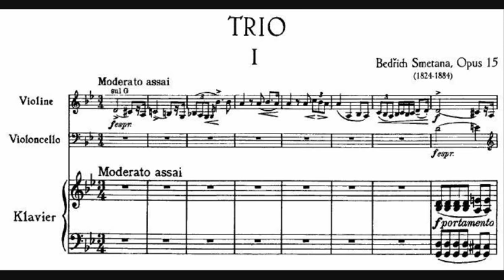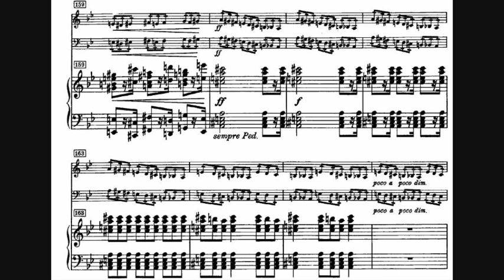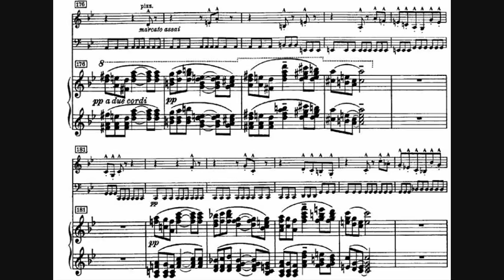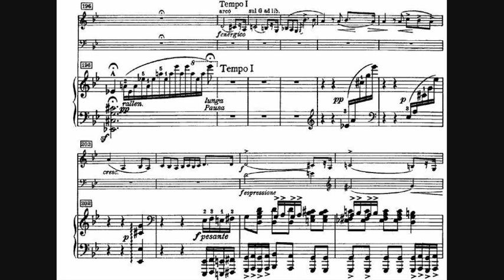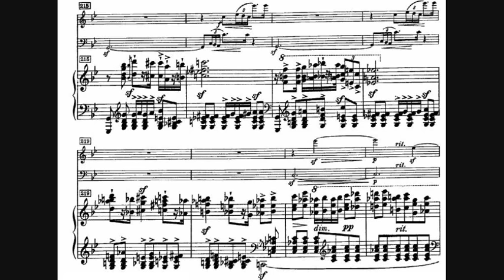Bedřich Smetana - Piano Trio in G minor, Op. 15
- Composer: Bedřich Smetana (2 March 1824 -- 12 May 1884)
- Performers: Devich Trio
- Year of recording: 2005

Piano Trio in G minor, JB 1:64, Op. 15, written in 1855.

00:00 - I. Moderato assai
11:29 - II. Allegro, ma non agitato
20:05 - III. Finale. Presto

The death of Smetana's daughter Bedřiška was the emotional impetus behind the composition of the Trio for Piano and Strings in G minor, Op. 15. After Bedřiška succumbed to scarlet fever on 6 September 1855, Smetana was devastated; the composer immersed himself in composition, producing the trio soon enough for it to be performed later that year. Critical response was negative and may have prompted Smetana to revise the piece two years later, despite the fact that Liszt praised the work when he heard it in 1856. It was the most significant piece of chamber music he had composed up to that time, but it was not published until 1879, in Hamburg.

The work is in three movements, all of which are in G minor:
- The first movement is intense and lyrical, and begins with the violin alone playing a theme on the dark G string. The theme's chromatic descent through a perfect fifth evokes a Baroque-era musical symbol for grief. In nineteenth century fashion, however, Smetana extends the melody before arriving at the secondary theme of this gloomy sonata-form movement. The second theme is brighter in character than the first, and this section is further lightened by upward chromatic shifts in harmony. The development section has a central high point, followed by meandering passages that give way to the recapitulation, which brings back the tragic mood.
- In the ensuing Intermezzo movement we hear references to the first movement. Its principal theme, a polka, seems to suggest the playful Bedřiška, although it is derived from the main theme of the first movement. The movement is divided into two alternativo sections, the first of which, pastoral in atmosphere, evokes Schumann. The second of these is more mournful and includes march-like rhythms.
- For the main theme of the rondo finale, Smetana borrows nearly 100 measures from his own Piano Sonata in G minor of 1846. He also uses a fugato figure from his Characteristic Variations on a Czech Folksong. Buzzing with restless energy, the rondo theme creates a stark contrast to the preceding Intermezzo. This energy, however, is interrupted by sad, lyrical episodes for the cello. Smetana creates rhythmic drive through the simultaneous sounding of duplets and triplets through long passages in the 6/8 time movement. When the secondary theme returns near the end, it is transformed into a funeral march, with drum-like figures as accompaniment. Perhaps surprisingly, the work ends in the major mode.

The Piano Trio is dedicated to Karel Stecker.